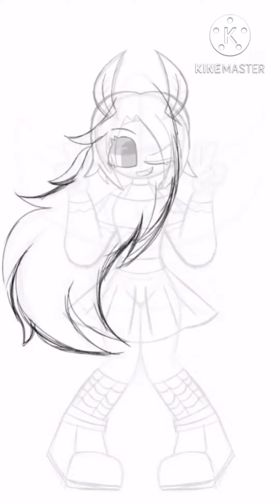flower fairy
yes, I am drawing yet another random character from my brain. hope you enjoy!